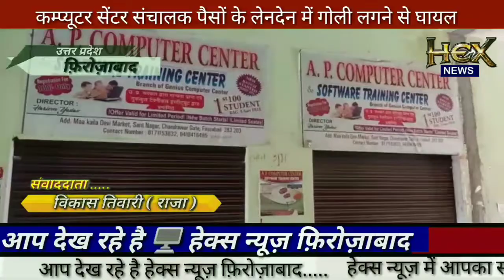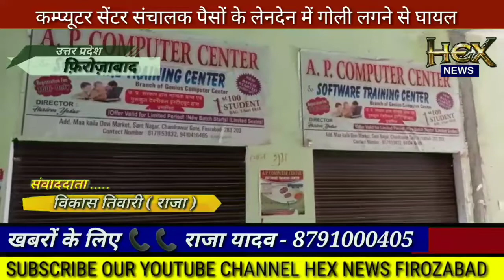कम्प्यूटर सेंटर संचालक पैसों के लेनदेन में गोली लगने से घायल,थाना लाइनपार क्षेत्र का मामला